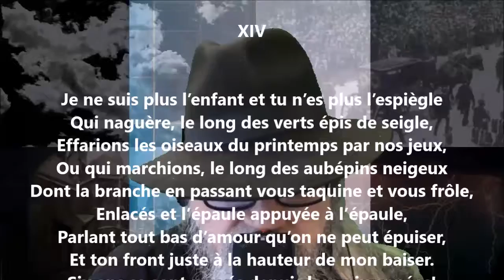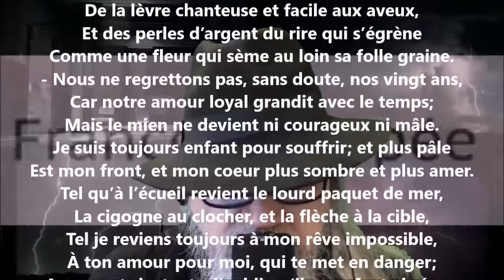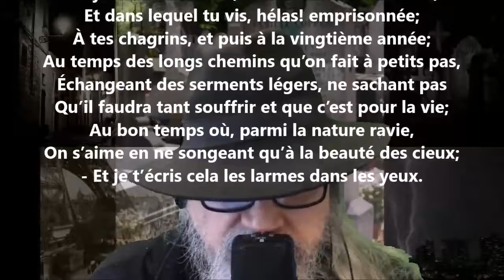Intimités XIV - François Coppée lu par Yvon Jean